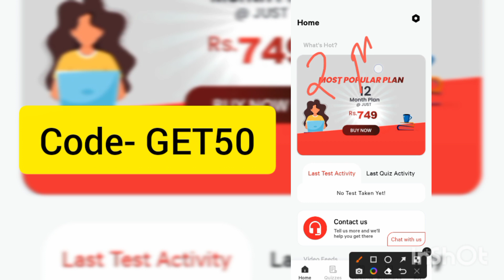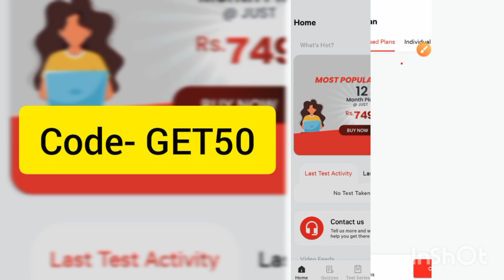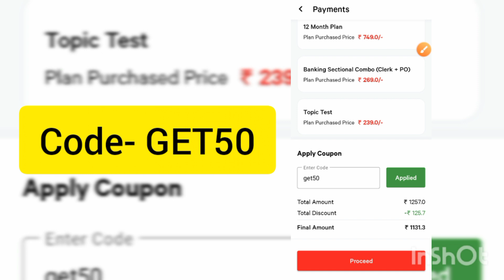smartkeeda coupon code | testzone coupon code | smartkeeda discount code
smartkeeda coupon code | smartkeeda promo code | smartkeeda discount code | smartkeeda referral code
smartkeeda offers
smartkeeda offer